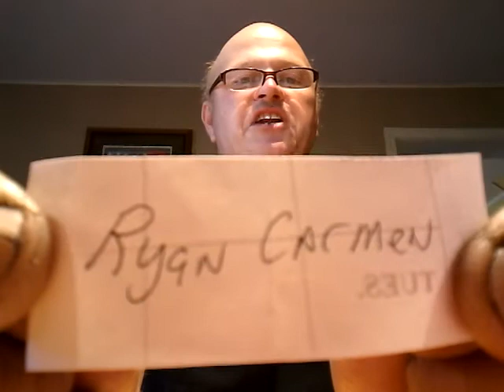And the winner isssssssss !